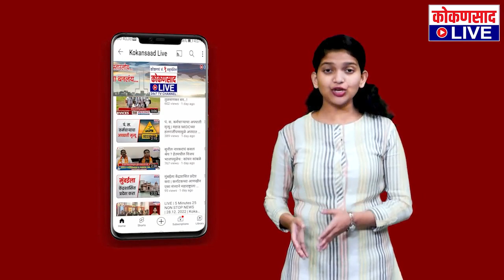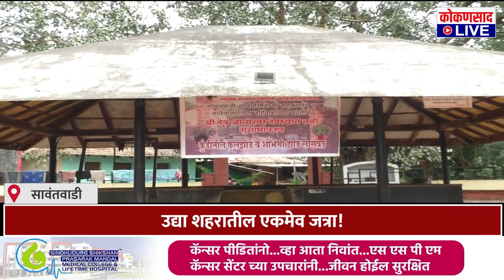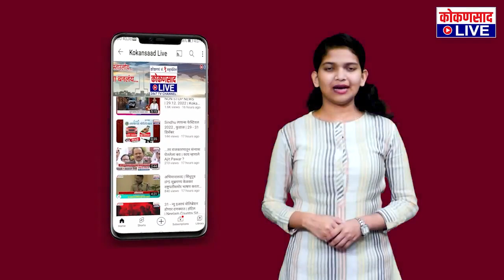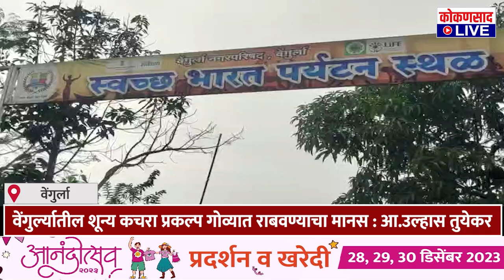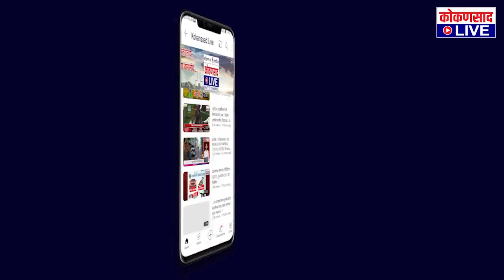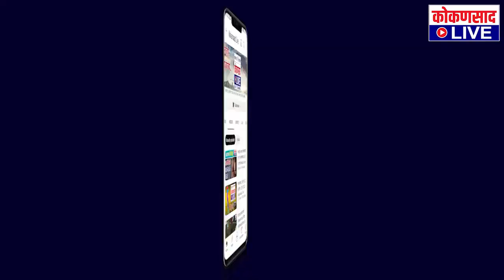कोकणसाद LIVEचं दिवसभरातील ठळक बातम्यांंचे बुलेटिन |【06:12:23】